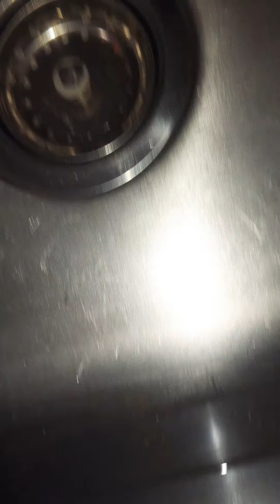I almost ate BUGS! 😱🤮😵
When I was at the nail salon, a few months ago, this lady told me to make sure I cleaned my fruit and not just rinse them off.

Ok...she didn't just come out and say that to me lol, there were a group of us at the nail dryer, just randomly talking.

This makes ABSOLUTE sense, but I never gave it much thought, pass the rinsing with hot water.

What in BOB'S NAME did I almost eat!!!😭

Follow me on the tweet-tweet lol: @lburnsva